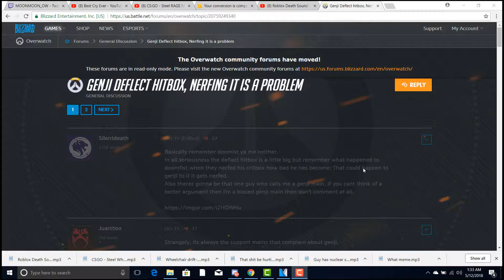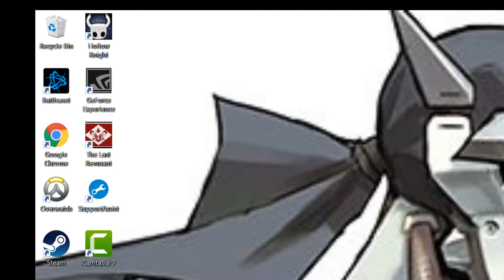genji needs help.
wheres the genji buff? gengi will die again if he doesn't get revived in this new non genji meta. Jeff why.